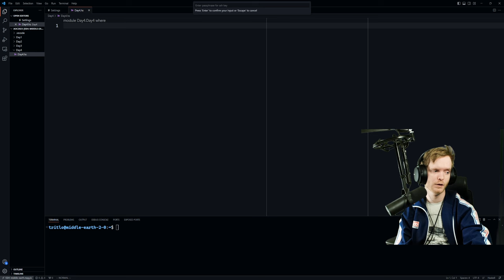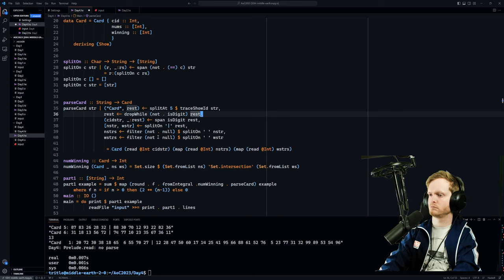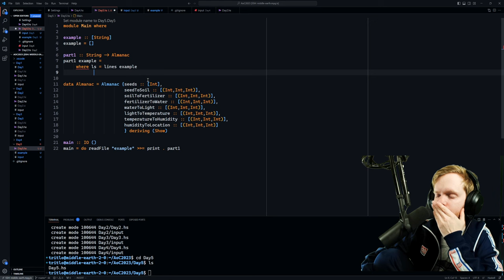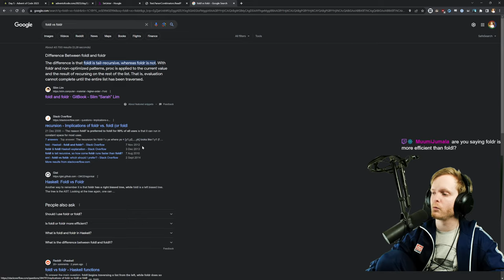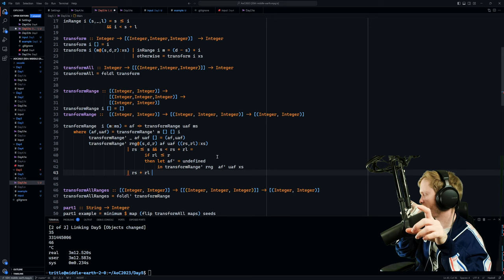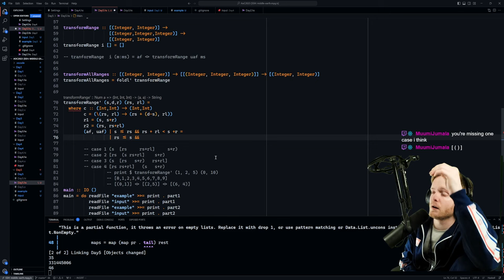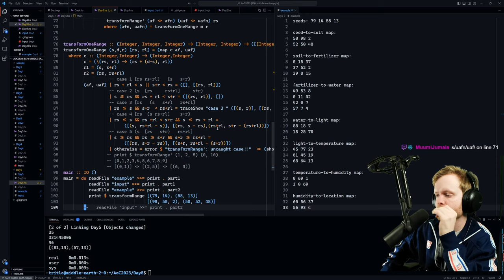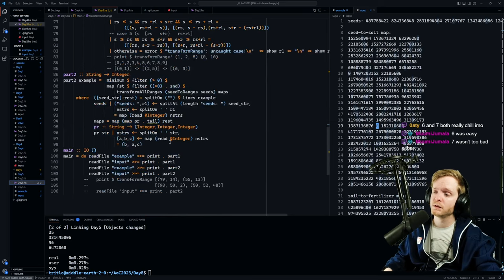Advent of Code in Haskell 2023 - Day 4 and 5!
It's adventofcode in haskell time! We're working hard to catch up, and managed to do both day 4 and day 5! Day 5 part 2 was quite tricky... but once we wrote down the cases it all worked out. Also... I was muted in the beginning, but it's fixed after a few minutes!